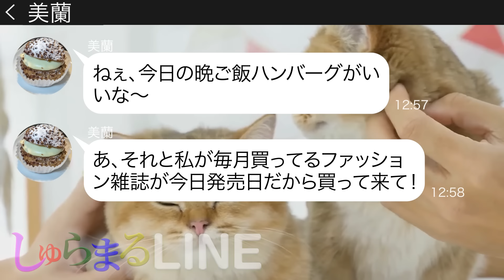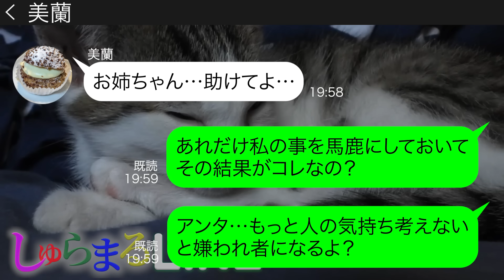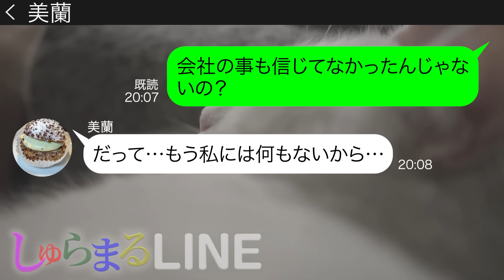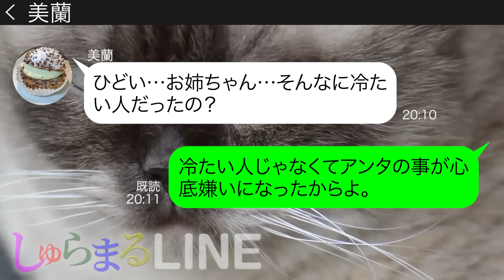専業主婦の姉を見下して感謝もせずに一流企業の就職が決定した瞬間に追い出す妹。【LINE】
声の出演🎤『うづきじん』
●登場人物
桃菜(ももな)→主人公。専業主婦で旦那は単身赴任中。3歳の息子が1人いる。
美蘭(みらん)→桃菜の妹。とてもぐうたらな性格で家事も一切できない。
翔(かける)→桃菜の息子。
◆目次
0:00 chapter1
0:30 chapter2
6:05 chapter3
7:25 chapter4
10:31 chapter5
14:07 その後